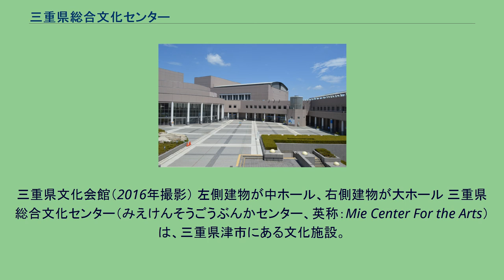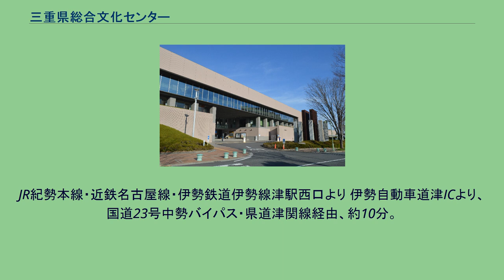三重県総合文化センター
三重県文化会館（2016年撮影） 左側建物が中ホール、右側建物が大ホール 三重県総合文化センター（みえけんそうごうぶんかセンター、英称：Mie Center For the Arts）は、三重県津市にある文化施設。
三重県の外郭団体である三重県文化振興事業団が運営を行い、2004年（平成16年）度より指定管理者になっている。
1994年に完成。
こけら落としイベントは国民文化祭であった。
また、オペラ、コンサート、ミュージカルなどに対応できる三重県文化会館、生涯学習センター、男女共同参画センター、三重県立図書館、放送大学学習センターなどがあり、複合文化施設になっている。
三重県文化会館は同センターの施設。
1994年（平成6年）10月に開館する。
開館時から三重県文化会館、三重県生涯学習センター、三重県男女共同参画センター「フレンテみえ」の3施設の運営を三重県文化振興事業団に委託していた。
2004年（平成16年）度より指定管理者制度が導入され、事業団は指定管理者となった。
事業団は当初、三重県からの派遣職員23人を含む75人で運営していたが、県の外郭団体自立策の実施により、2007年（平成19年）に全職員が事業団の直接雇用した人材になった。
これにより職員の専門性が高まり、年俸制の導入で職員の離職が減少した。
また「入場料4,000円で1,000人集めるより、2,000円で2,000人」を掲げて低料金ながら高品質の自主事業（クラシックコンサート、演劇、落語など）を心がけ、2008年（平成20年）度には自主事業の平均入場率が日本全国の上位に食い込む90.6%に達し、自主事業が単独で黒字となった。
貸しホール・貸し会議室事業においても夜間利用を可能とし、イベント時の看板作成・資料印刷の受注を開始し、2008年（平成20年）度に利用率75.2%を達成した。
2009年（平成21年）に開館15周年を迎え、記念事業として6月11日に松任谷由実コンサート、11月3日にディズニー・オン・クラシックを開催した。
三重県総合文化センター建設前の周辺地域は、第一種低層住居専用地域に指定されており開発が規制されていた。
しかし、三重県総合文化センター建設のために一身田上津部田地区計画（16.3ha）を1990年（平成2年）12月に決定し、住居地域や近隣商業地域に用途地域の変更を行う規制緩和が実施された。
津都市計画審議会はマンションなどが進出し、既存の住宅地に影響を及ぼすのではないかという意見が出されたが、結果的に高層住宅団地の開発が行われることとなった。
JR紀勢本線・近鉄名古屋線・伊勢鉄道伊勢線津駅西口より 伊勢自動車道津ICより、国道23号中勢バイパス・県道津関線経由、約10分。